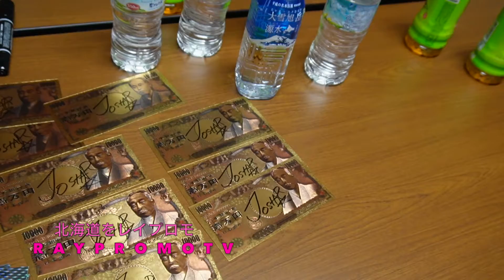中編 オフ会アフター北海道をレイプロモ